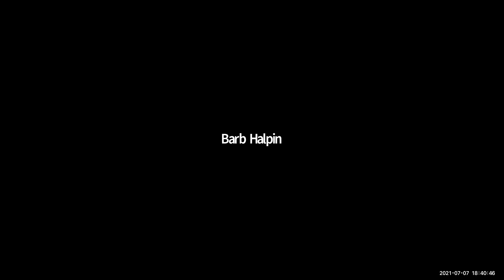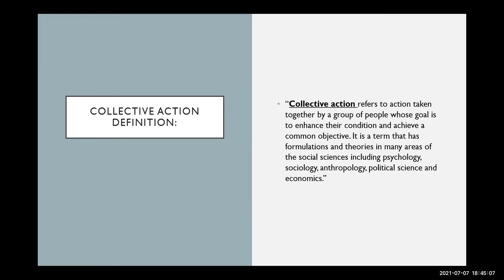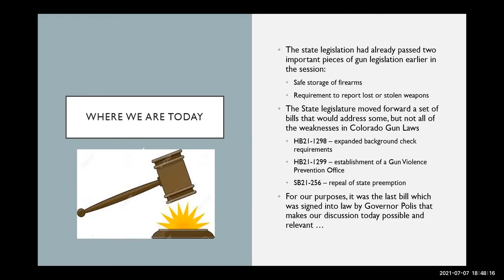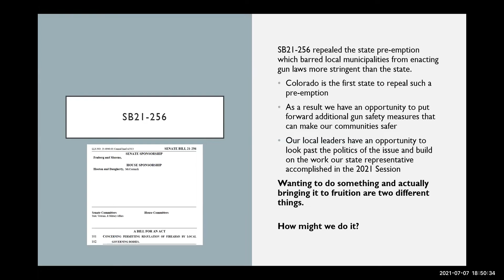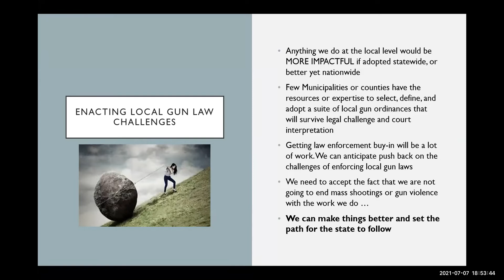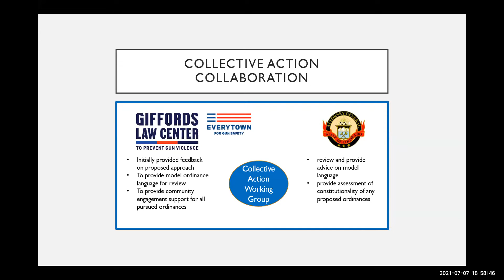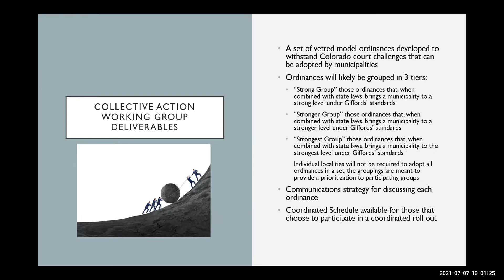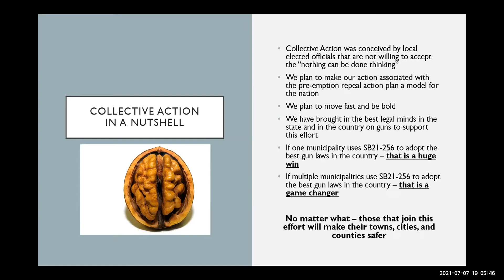Boulder County Consortium of Cities - Special Meeting on Gun Violence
Boulder County Consortium of Cities - special meeting on gun violence prevention. Held Wednesday, July 7, 2021, 6:30-8:30pm. For more information about the Consortium of Cities,